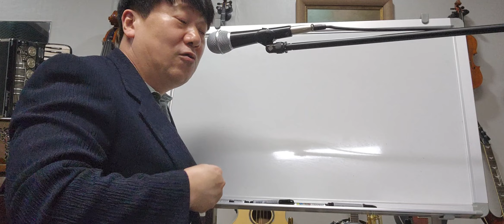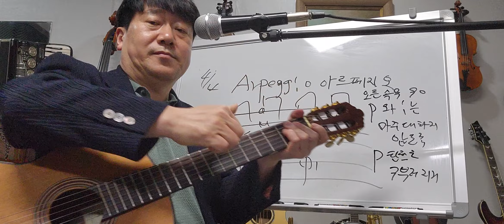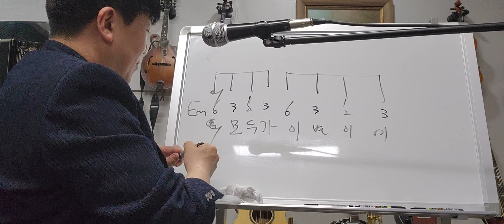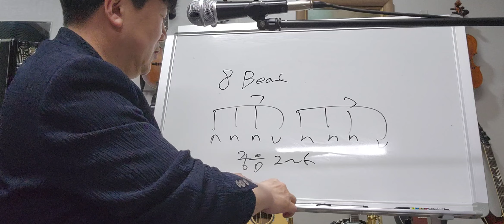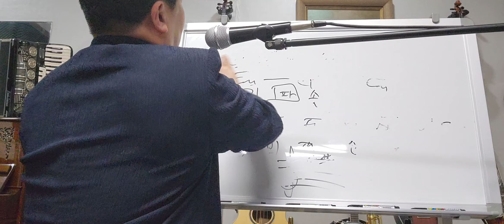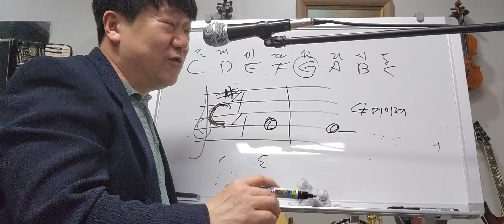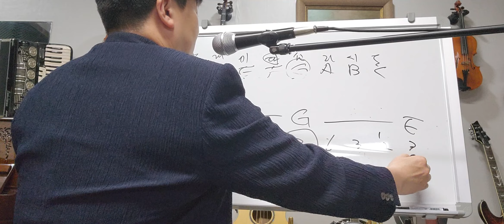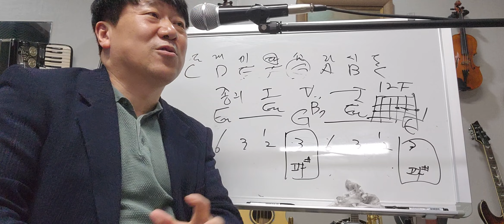꼭!! 알고 가자~(G메이져와 Em마이너 구분하는 방법) 열심히 준비했습니다! 다른 악기 강의도 매일합니다/ 세상에 단 한명뿐인 50가지 악기 다루는 남자!